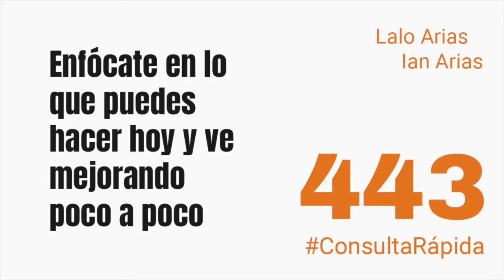Enfócate en lo que puedes hacer hoy y ve mejorando poco a poco | ConsultaRápida 443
Enfócate en lo que puedes hacer hoy y ve mejorando poco a poco.